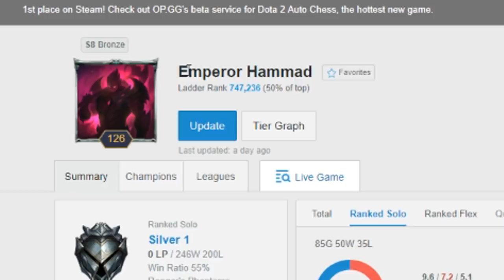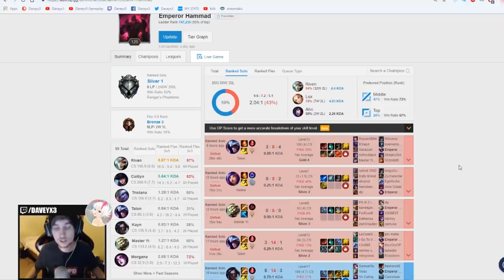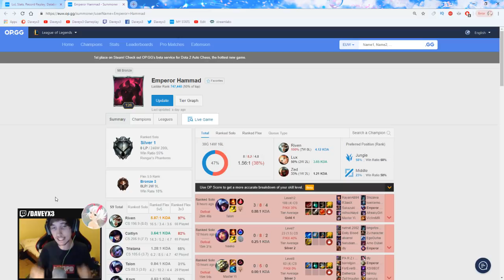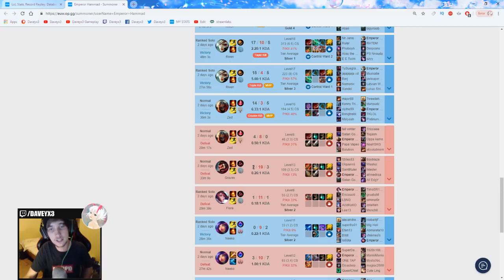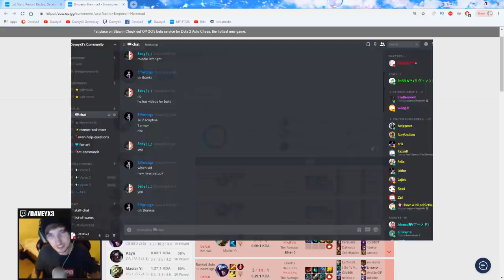*NEW* RANK 1 BEST RIVEN WINRATE WORLD?! Who is this? (League of Legends)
(Thumbnail Artist):
►Riot Games | League of Legends Cinema

(Music used):
► Outro: League of Legends pulsefire login screen
(About my Channel):

I'm a Challenger player in League of Legends, A Riven main known as Daveyx3. My channel includes tips and tricks, guides and how to get better at League of Legends. Also bringing you Educational and Learning content to improve and get better. Everything about League of Legends and my main champion Riven, You can find it here on this channel.

I'm a Riven main and played over 5000 riven games over the past many seasons. I have millions of Riven mastery points and the most dedicated Riven main in the world. I still play Riven even to this day, And I believe Riven has never been as good as she is today. If you have any questions about Riven or anything else, You can talk to me on discord or message me privately and I will help you.

I'm a NEW content creator for the game League of Legends and champion Riven, I want to build my community towards the direction of League of Legends and towards the direction of my main champion Riven.

What to expect in the future of my channel Daveyx3?
+ In the future we will have Iron to Diamond climbing series,
+ Challenger to Rank 1 Series and become the rank 1 of a region.
+ I will be uploading gameplay with commentary,
+ More how to, Guides and tips & tricks to improve.
+ New video's for educational & learning gameplays.

This channel includes:
-How to get better at League of Legends
-Tips and Tricks to get better at League of Legends.
-Guides to improve in League of Legends
-Challenger gameplay & Commentary for League of Legends
-Educational and Learning content for League of Legends
-Riven content for the game League of Legends.